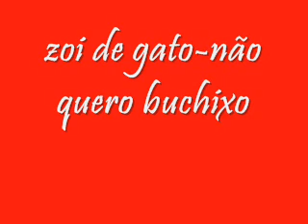zoi de gato-não quero buchixo